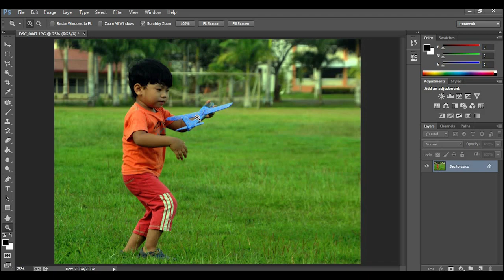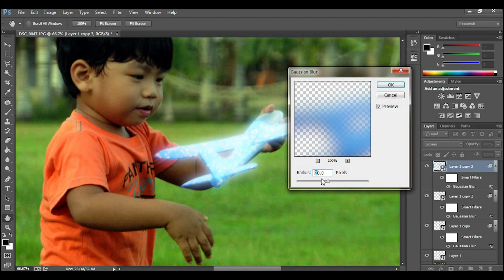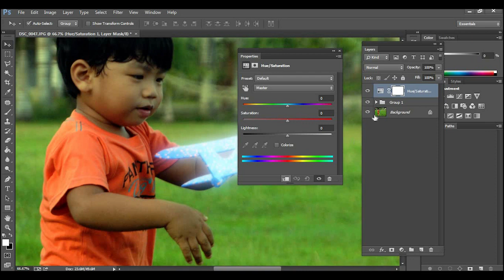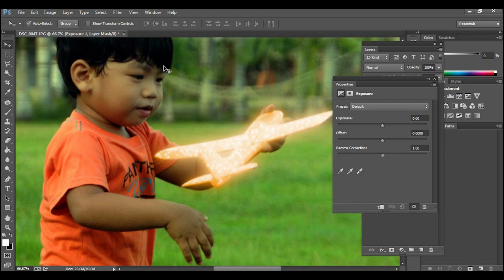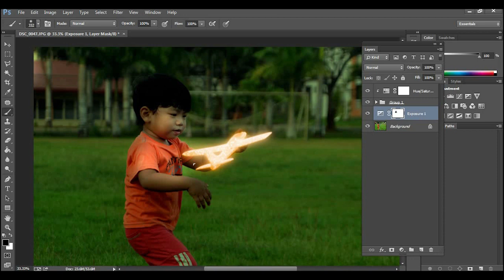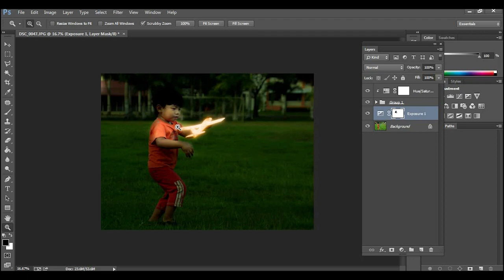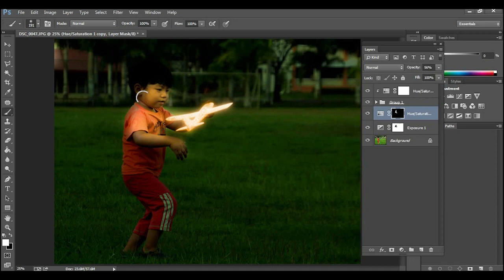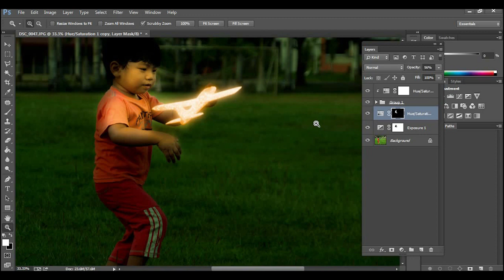Glow Effect: Adobe Photoshop Tutorial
In this Glow Effect: Adobe Photoshop Tutorial we will learn to create glow effect using Photoshop.